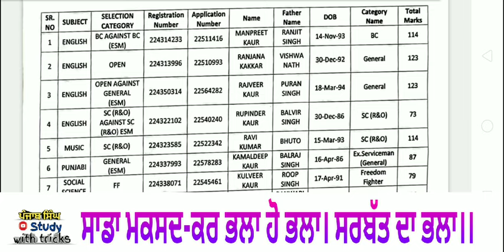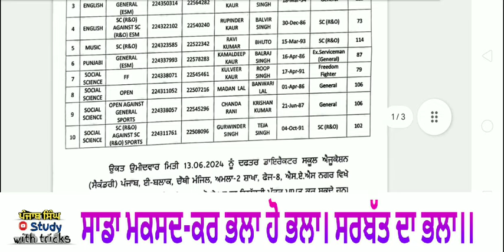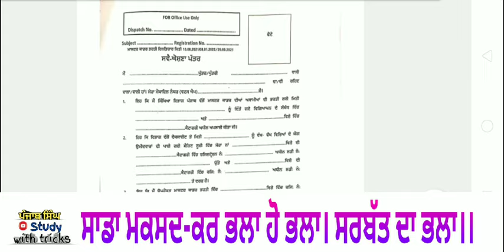Official update Govt Teacher Recruitment 4161 Station Allotment